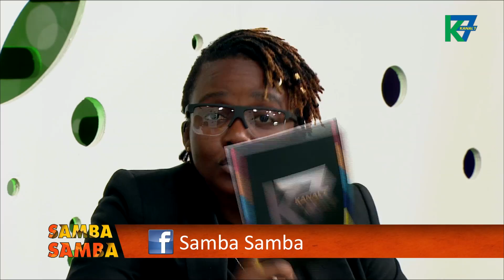Samba Samba du 14/07/2015